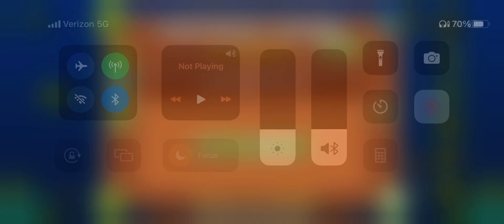Vortrox’s demise. Challenge by me, dedicated to vortrox